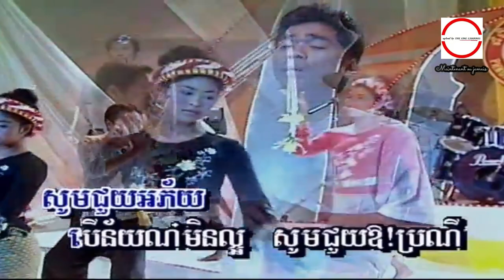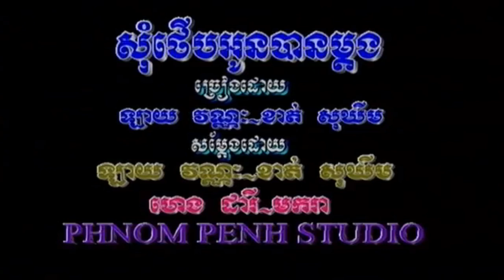សំនៀង​ឡាយ​វណ្ណៈ ( MV ) លោក ឡាយ វណ្ណៈ​ HD